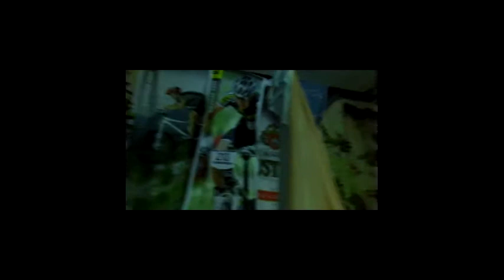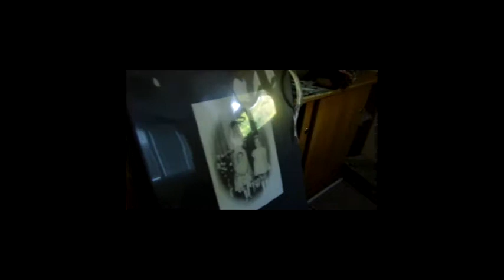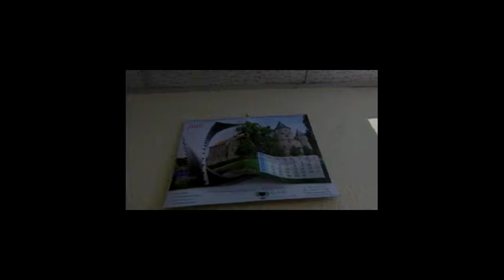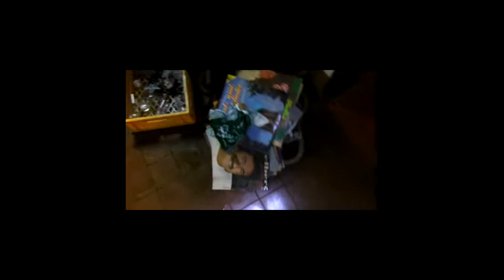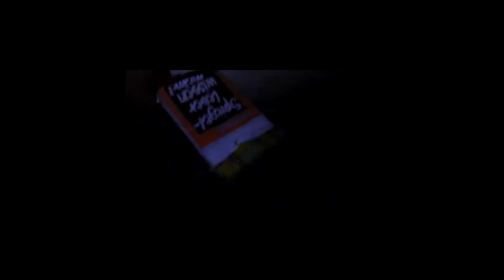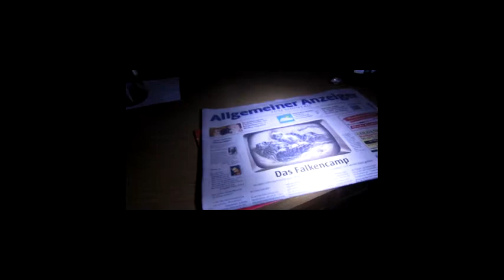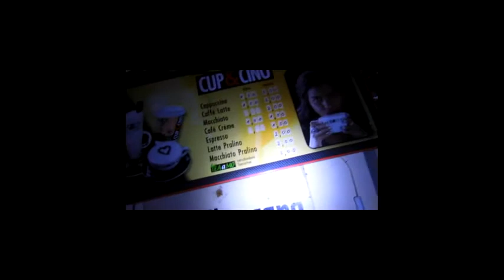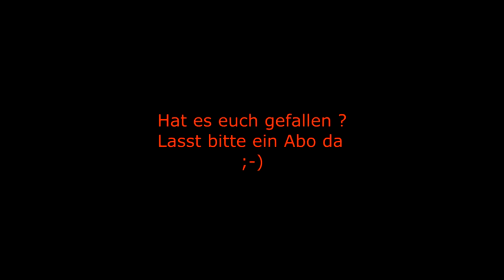Lost Place | Das Hotel der Träume. Hier wohnt keiner mehr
Wir haben mal wieder ein altes Hotel besucht, was allerdings noch gut eingerichtet war. Es war ein spannender Besuch, zu dem ich euch gerne mit auf die Reise nehme.
Viel Spaß . Die Aufnahmen sind noch mit meiner alten Kamera gemacht. Daher ist die Qualität noch nicht bestens.